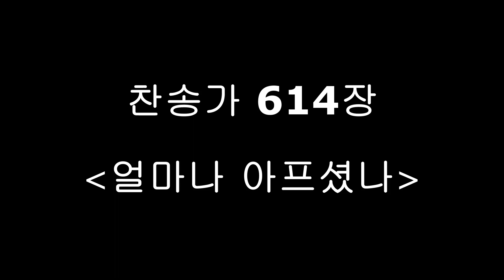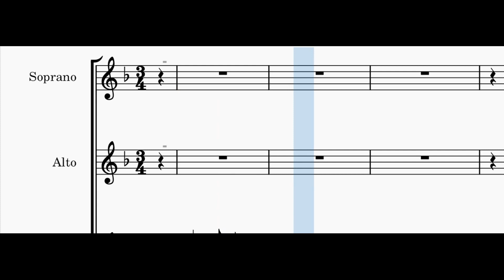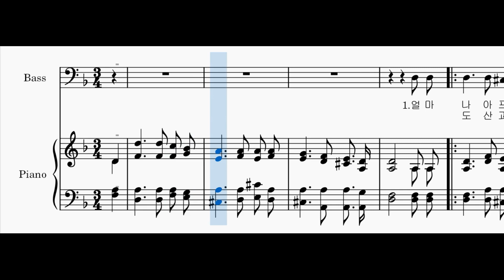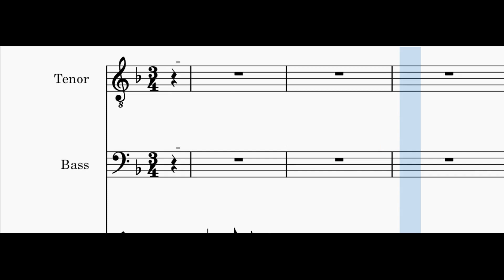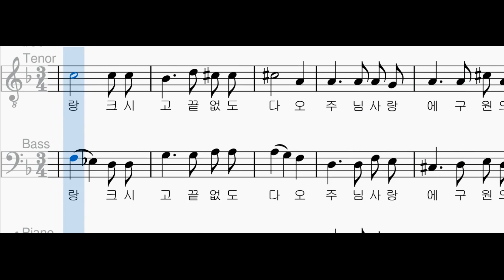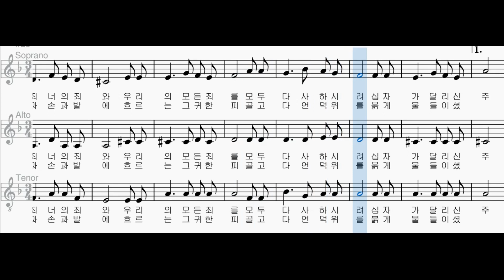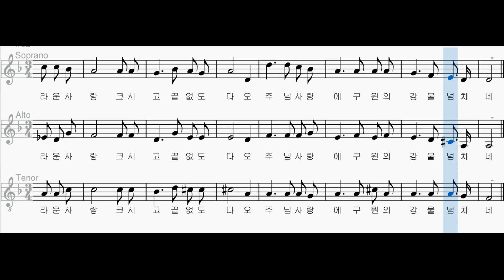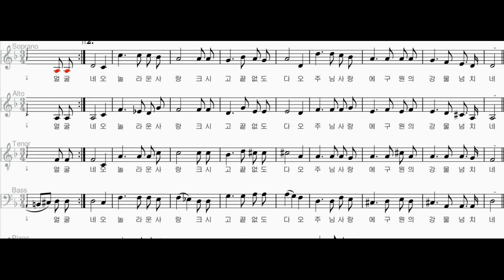[찬송가 파트별 연습] 찬송가 614장 "얼마나 아프셨나" 각 파트와 2부, 3부, 4부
소프라노 00:06
알토 02:05
소프라노와 알토 04:06
테너 06:06
베이스 08:07
테너와 베이스 10:07
여성과 테너 12:07
4부 14:08